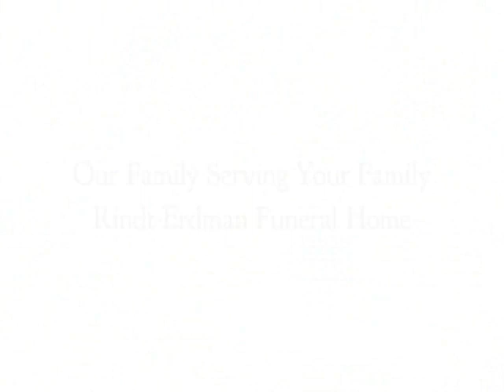James Roy Watson Reflections of Life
Tribute shared in memory of James Roy Watson, who transitioned to life everlasting on July 8, 2019.